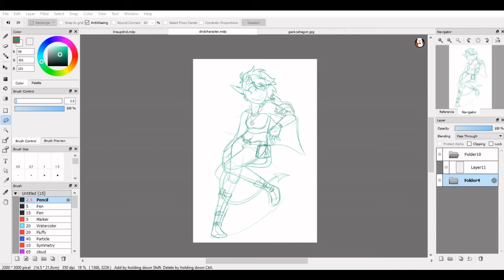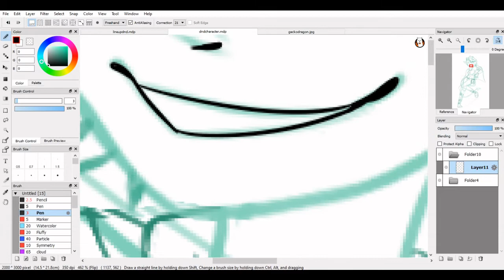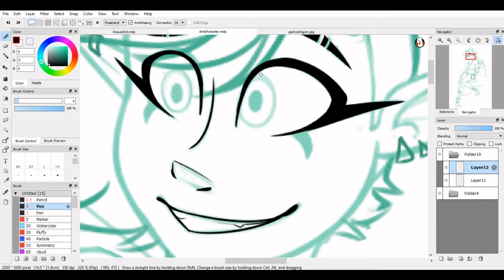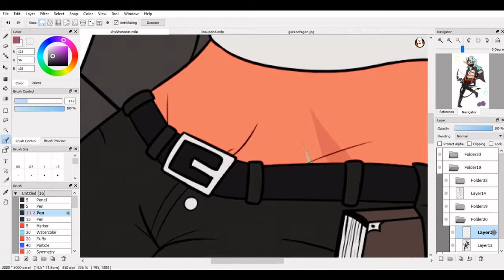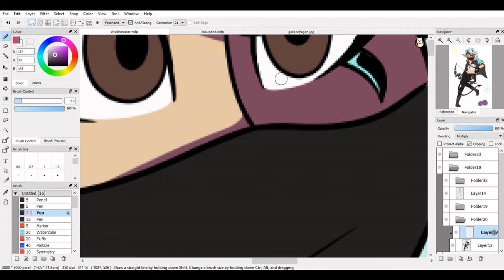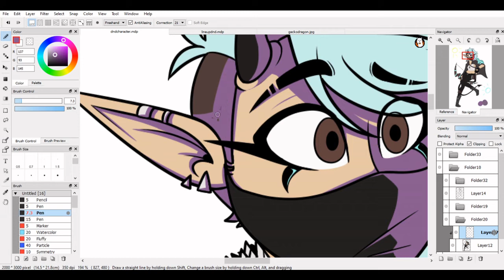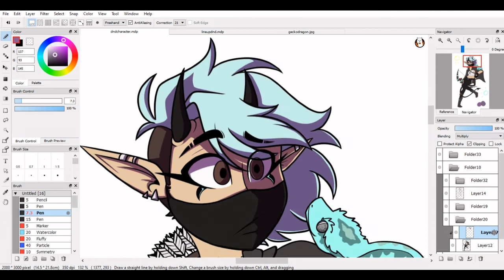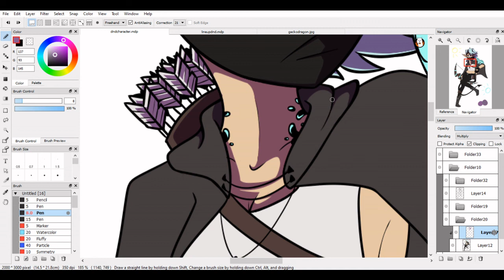Charlie Draws Speed Paint | Neona & Spec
Had To Speed Up Roughly 5 Hours Of Content For This (& the Sketch Phase  Was Unrecorded, Sadly).